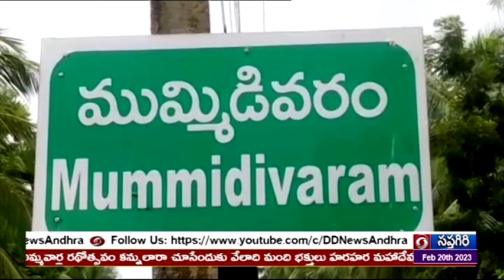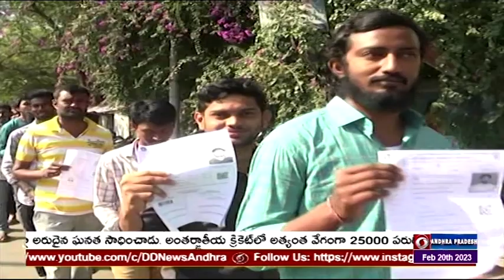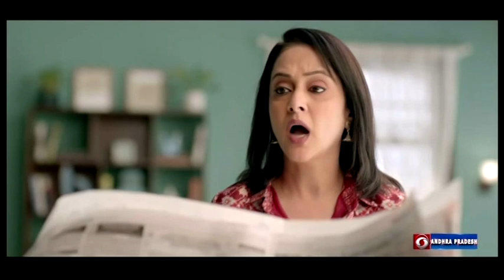🔴 DD News Andhra Live || 8:00 AM News Live 20-02-2023